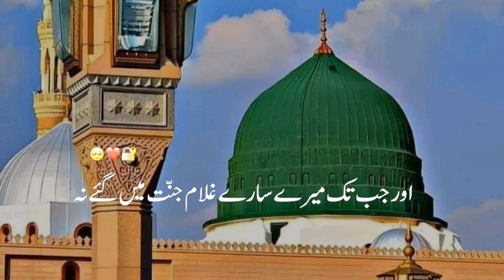islamicvedios whatsappstatus reels islamicstatus viral quran love trend fyp shorts tiktok